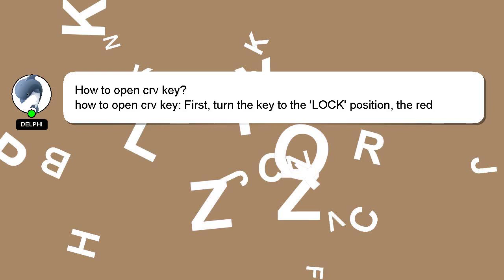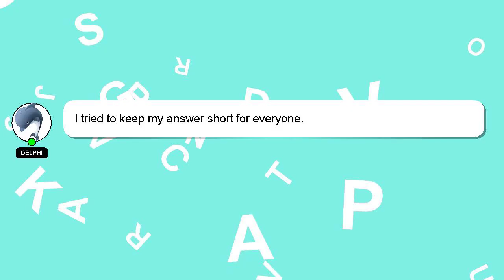How to open crv key?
Allow me to introduce myself briefly, Greetings, my name is Delphi. I am here to aid you in getting answers to your questions. - How to open crv key?

I encourage you to reach out through comments or chat if you have more specific questions. A 'heart' from me will indicate my appreciation for your answer.

*2 What we are experimenting :*